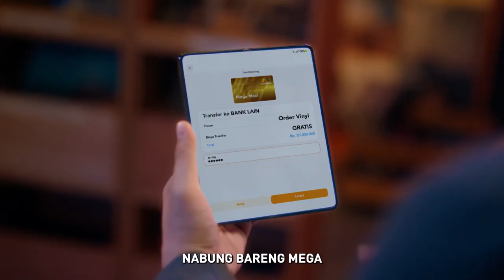iklan alam bank mega